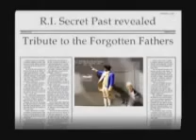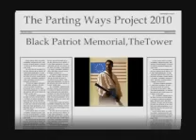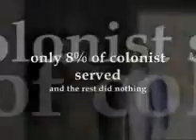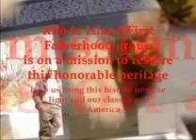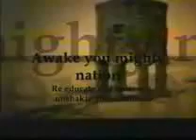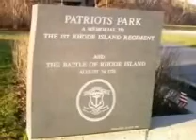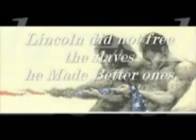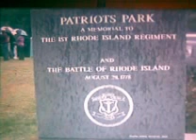R I Parting Ways 4 13 2011.wmv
the interviews and views of the self help initiative,known as The Parting Ways
project